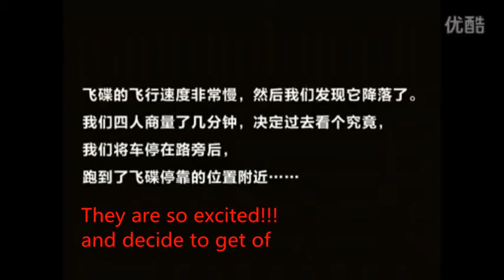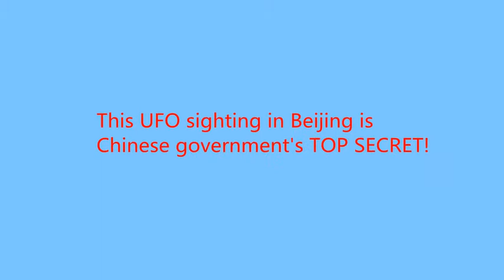HDUFO Lands In China!!! 2014 Unbelievable UFO Sighting!!!